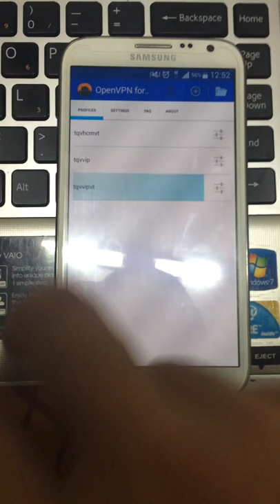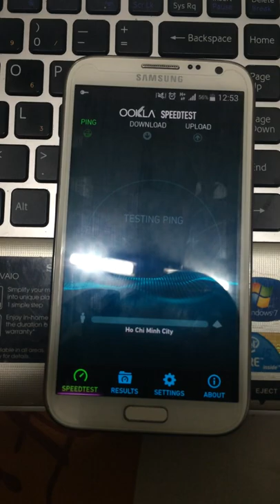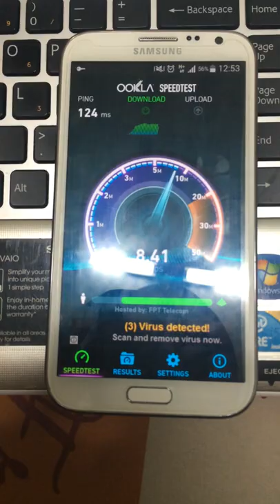Kết nối VPN Viettel trên điện thoại